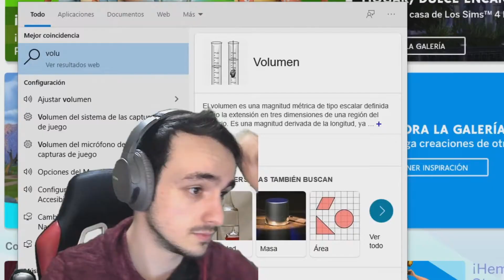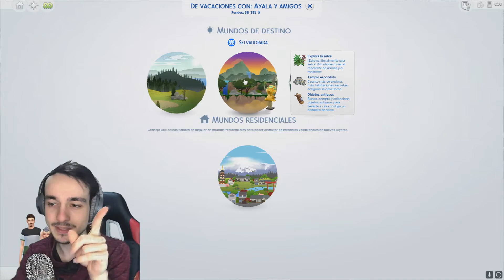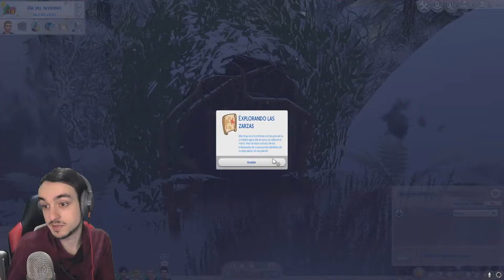¡Estamos de vuelta y nos vamos de vacaciones! - Hararem Sim 2